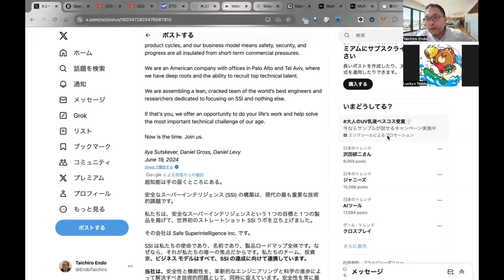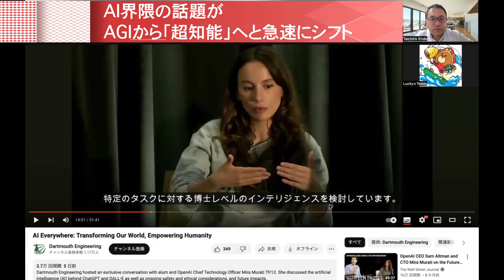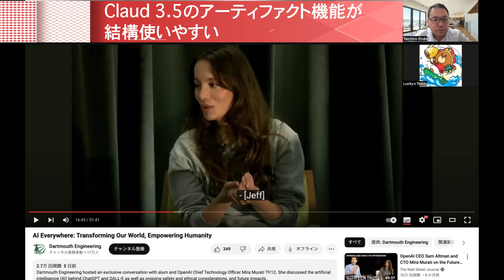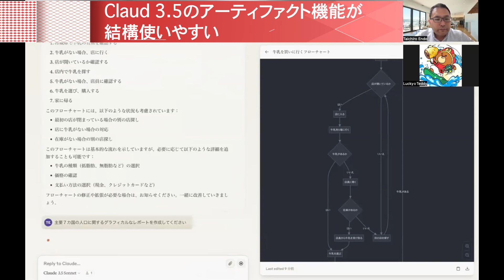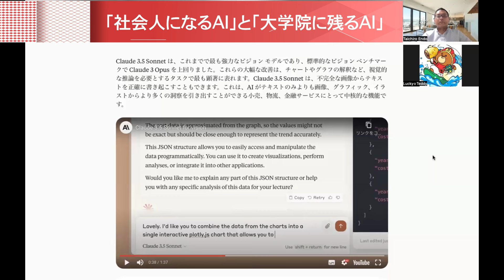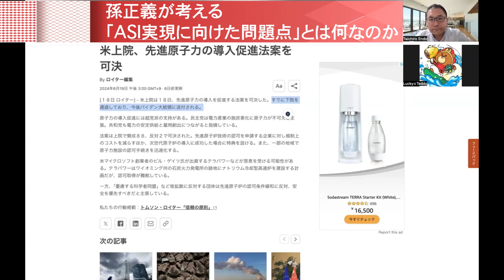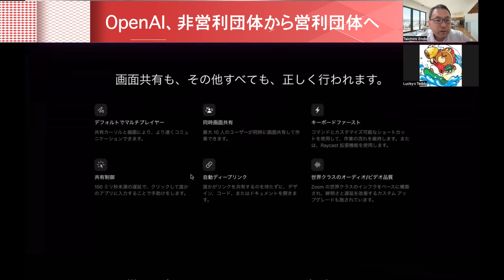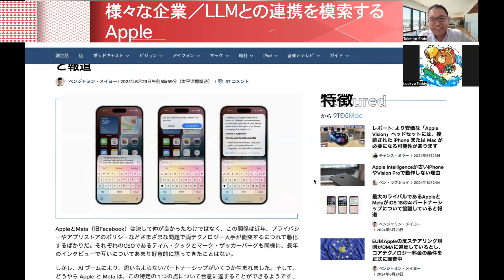AIの話題が一気に「超知能（ASI）」へとシフトし、AIの2つの進化の方向性を本格的に考えるようになった一週間（2024年6月27日配信版）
0:39 ①AI界隈の話題がAGIから「超知能」へと急速にシフト
9:20 ②Claud 3.5のアーティファクト機能が結構使いやすい
18:34 ③「社会人になるAI」と「大学院に残るAI」
26:51 ④孫正義が考える「ASI実現に向けた問題点」とは何なのか
34:00 ⑤OpenAI、非営利団体から営利団体へ
43:45 ⑥様々な企業／LLMと連携を模索するApple

◆各トピック
①AI界隈の話題がAGIから「超知能」へと急速にシフト
・天才エンジニア・Ilya Sutskeverさんが新AIベンチャー「Safe SuperIntelligence社」を設立。超知能の開発に特化した会社。
・少し前までAGIの話題が大半だったが、ここ一週間で超知能やASIの話題に一気にシフトしてきた
・OpenAIのCTO・Mira Muratiさんによると、1年半後には「博士レベルのAI」ができると発言

②Claud 3.5のアーティファクト機能が結構使いやすい
・Anthropicが「Claud 3.5」を発表し、Claude 3.5 Sonnetに新機能「Artifacts（アーティファクト）」を実装。プロンプトに対するリアルタイムでの図形・動作等でのプレビューが可能に
・Anthropicは「会話型AIから共同作業環境へと進化した」と表現

③「社会人になるAI」と「大学院に残るAI」
・2通りの進化の方向性がある。OpenAI系の方々は「大学院に残るAI」の思想が強く、研究者AIの方向性が強い印象
・研究者AIが発達することで、真っ先に職を失うことになるのはAI研究者かも

④孫正義が考える「ASI実現に向けた問題点」とは何なのか
・電力問題かもしれない。原子力発電に力を入れる米中に対して、日本は反原発の世論が強く、日本でAI関連の電力を確保するのは難しいか
・AI人材問題かもしれない。Ilya Sutskeverさんの新会社のようにいい人材が集まるとは限らない
・ソフトバンクはAIの最先端を作っていくというよりかは、作られた最先端をサポートするためのインフラ／仕組みを作るビジネスモデルを想定しているのか
・いずれにせよ、今進みつつある大きな変革をちゃんと理解できている人は世界中を見渡してもほとんどいない、と元OpenAIメンバーによる告発文には記載されている

⑤OpenAI、非営利団体から営利団体へ
・OpenAIが、企業向け検索サービスに強みを持つ「Rockset」を買収。企業による社内データの分析・連携等へのニーズへの対応か
・同時期にWeb会議ツール提供の「Multi」も買収。企業内でのマルチAIエージェント導入時代を見越しての新しいコンピューターのあり方を模索か
・オンボーディングでRocksetの技術を使い、AIとの協働シーンでMultiの技術を使う世界観への布石

⑥様々な企業／LLMと連携を模索するApple

◆対談者情報

［Lucky☆TEDDY］
The WAVE フェロー
The WAVEのリサーチ責任者であり、「良心」を司る存在でもある人物。左手には様々な最先端テクノロジーが詰まった福袋を、右手には幸せと豊さを呼ぶ黄金の小槌を持ち、毎日ゴキゲンに情報の荒波をサーフィンしながら、常に2歩先の未来を見据えて鋭い切り口で世の中の動向を分析する。たまに毒づくこともあるが、それも愛ある証拠。帽子には良心の「良」の文字が刻まれている。